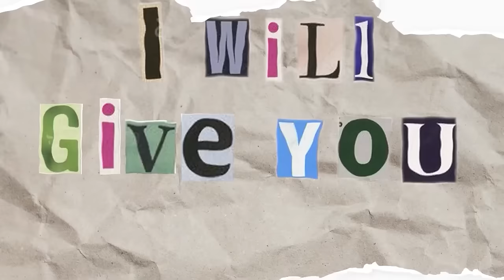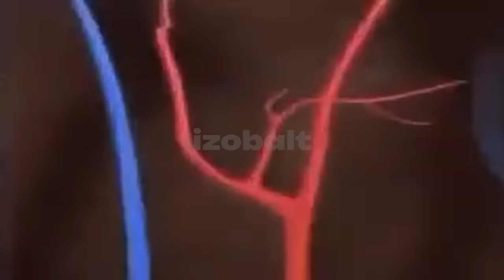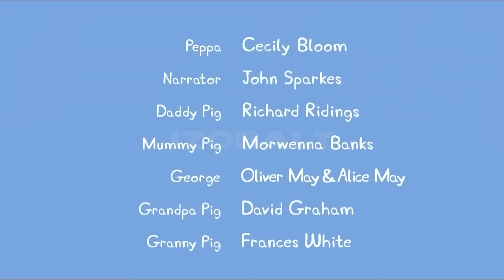PEPPA PIG TRY NOT TO LAUGH